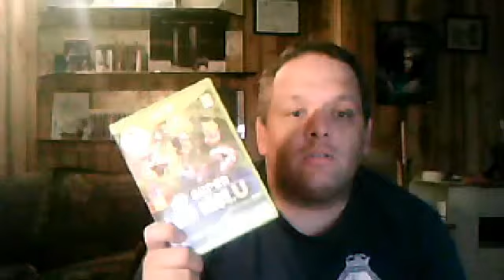let's pick up wii U games augus 30 2013